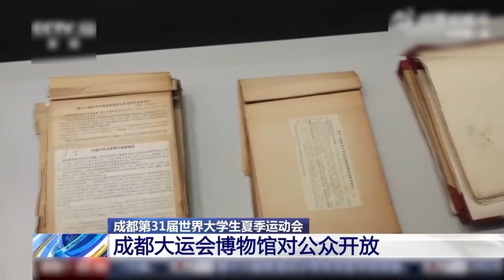【民生新闻】成都大运会博物馆正式对公众开放 来源@央视一套